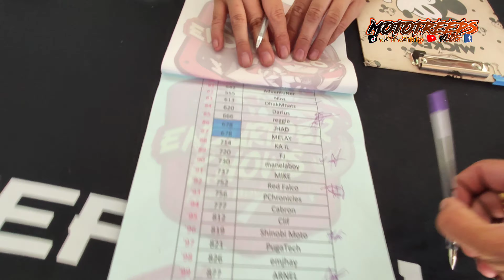ENDURIDER KNOWS | MOTO ADVENTOUR | PART 1 | Charity Endurance | APRIL 2024 | Mototreeps | Vlog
Please Like and follow me and support